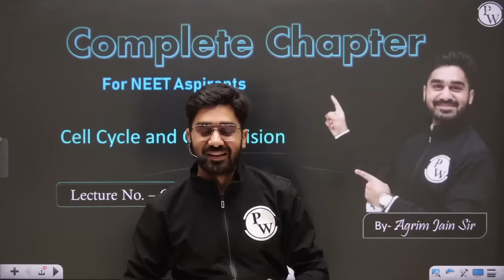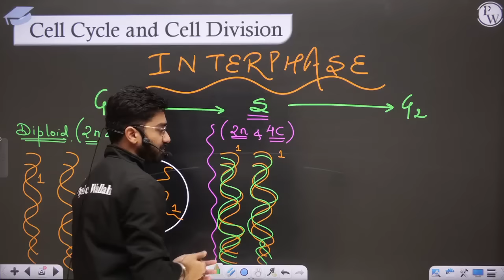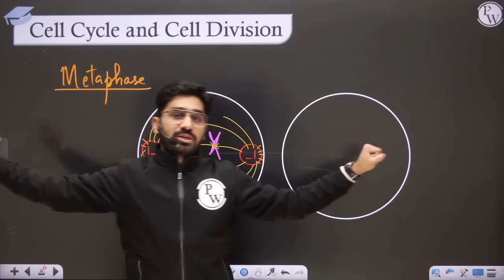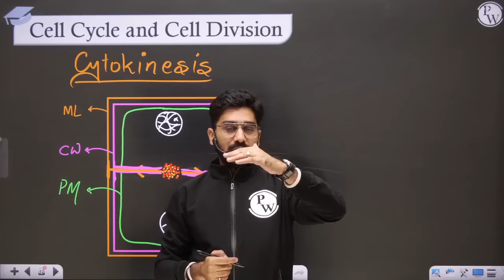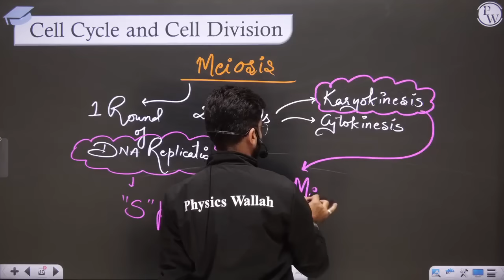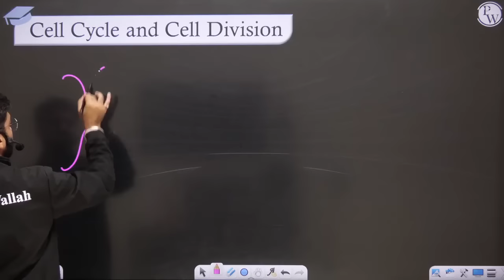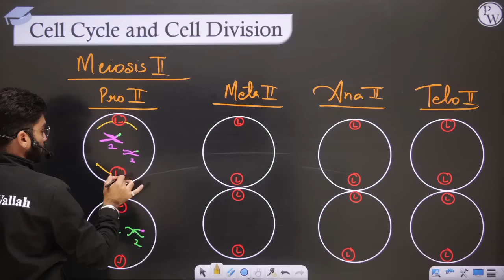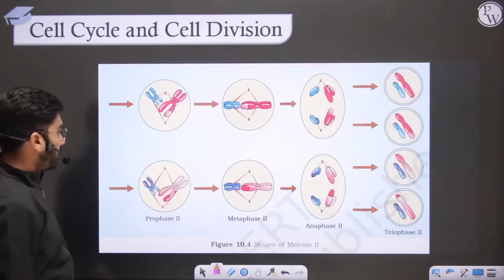CELL CYCLE AND CELL DIVISION in 90 minutes || Complete Chapter for NEET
1. This free batch is for the students aiming for Class 12th & NEET Exam 2023.

2. The best faculties in India will cover the full syllabus of each subject.

3. All the classes will be provided in Recorded form only on our YouTube Channel Competition Wallah.

4. Class Notes of each lecture will be provided on our PW App in respective batch in PDF format.

5. Practice sheets with text solutions for each lecture will also be provided on App.

6. Weekly Schedule of classes will be posted on the Community and announcement section of Batch.